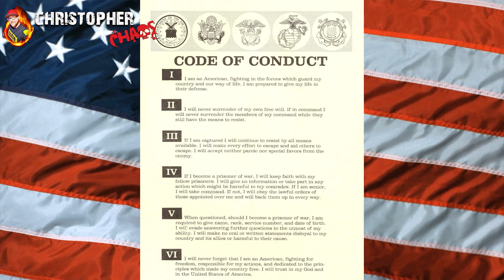Code of Conduct 10 time for memorizing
AR 350-30 covers the Code of Conduct. The Code of Conduct applies to all members of the U. S. Armed Forces, at all times. There are six (6) articles in the Code of Conduct. It was established 17 August, 1955 by President Eisenhower and then amended in 1988. The legal authority supporting the Code of Conduct is The Uniform Code of Military Justice (UCMJ).

📪 SEND MAIL 📬